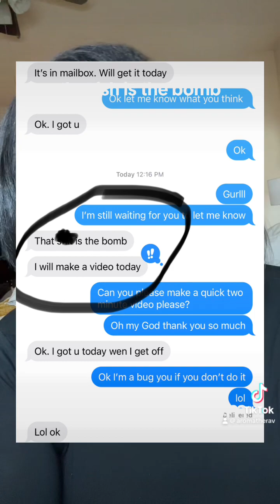Ladies, we are the best, but still there’s always room for improvement! Take your V to another level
Ladies, we are the best, but still there’s always room for improvement! Take your V to another level. TOP LEVEL! AromatheraV.com